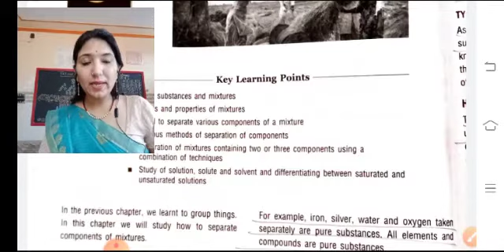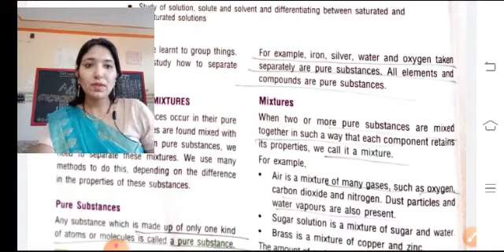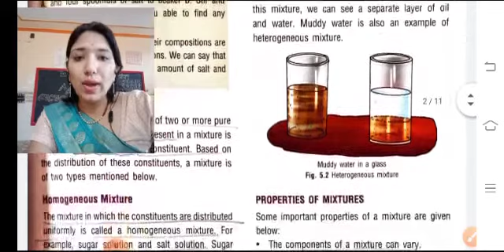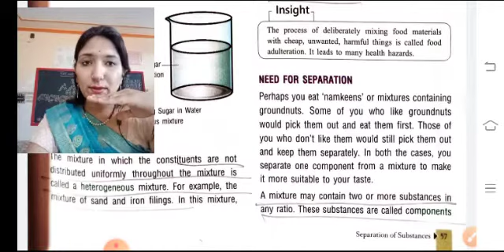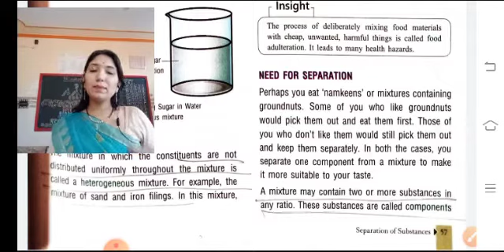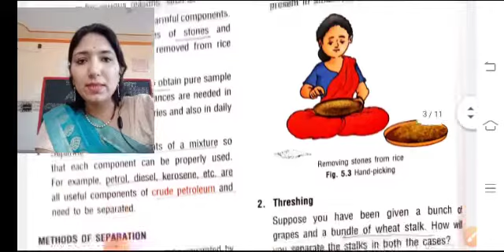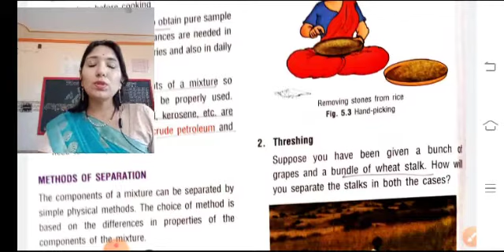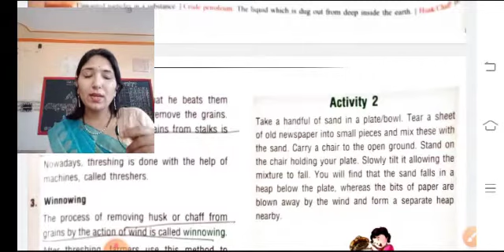Class 6th Science Lesson 5 Part-1 NCERT Book